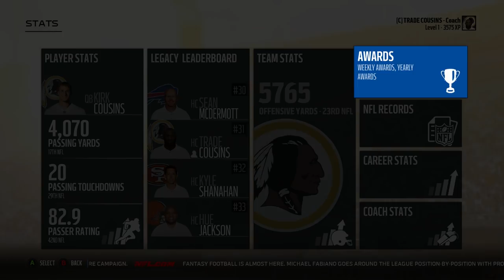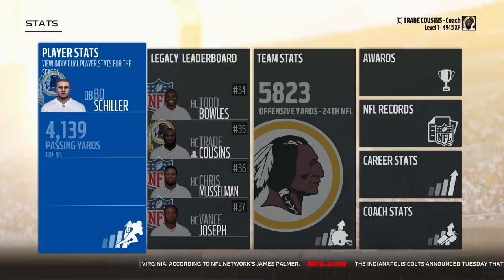Rebuilding the Washington Redskins - Madden 18 Connected Franchise Realistic Rebuild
This is a realistic rebuild of the Washington Redskins. New realistic rebuilds every Sunday at 3PM Eastern for now until I get the hang of these better. Let me know down in the comments below who you want to see me rebuild next. Give me all the tips to get better at these I want to learn how to do these better.

Madden NFL 18 is the first game in the series to use the Frostbite engine.

While the Madden series has typically featured a Superstar career mode, Madden NFL 18 introduces a story mode known as Longshot, the first such mode in the series. Longshot follows Devin Wade, a quarterback from Mathis, Texas, as he tries to reach the NFL, and includes high school and college football games (the first appearance of the latter in an EA Sports game since 2013, when EA ended the NCAA Football series), as well as the NFL Scouting Combine. The player's decisions and performances in the game determine Devin's career path, as dialog trees are used to help him make decisions.